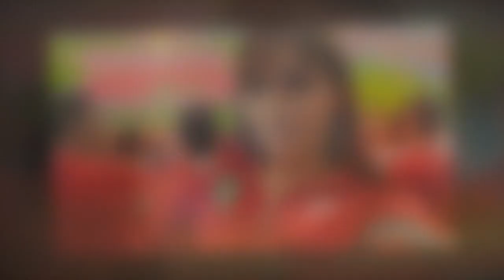Marine El Himer déjà séparée de son compagnon footballeur ?